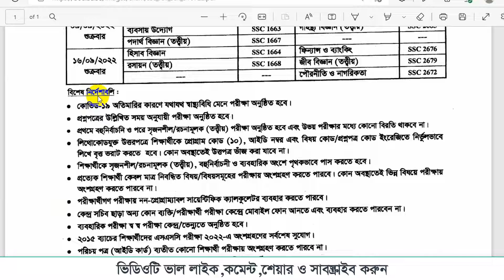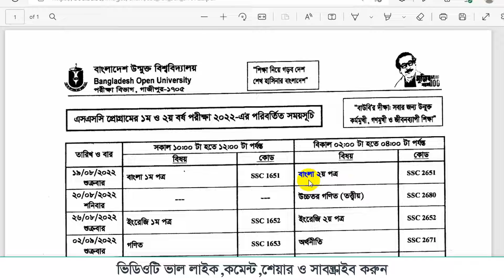উম্মুক্ত বিশ্ববিদ্যালয় এস এস সি পরীক্ষার নতুন রুটিন ২০২২।Open university ssc exam 2022